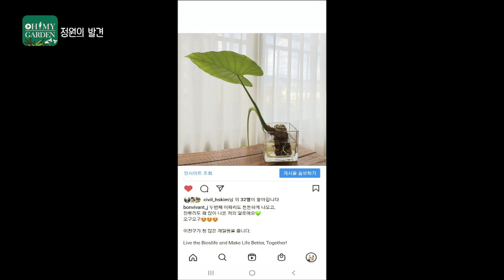빠져든다 실내식물생활 The Story of Indoor Plants | 정원의 발견 Wonders of Garden | KBS제주 20220506 방송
오늘 정원의 발견은 제주시 도심 속
한 식물가게에 가보았습니다
그 속에서 4년째 식물들과 함께하는
이수진씨는 실내식물 전문가입니다

수진씨가 추천하는
플랜테리어 하기 좋은 식물들과
볼수록 신기한 이색 반려식물
그리고 그동안 관리하기 까다로웠던
다양한 실내 식물 관리법까지